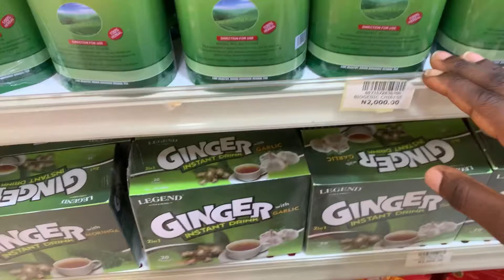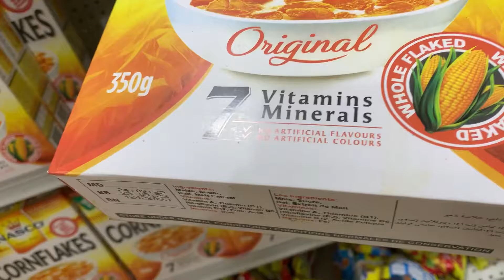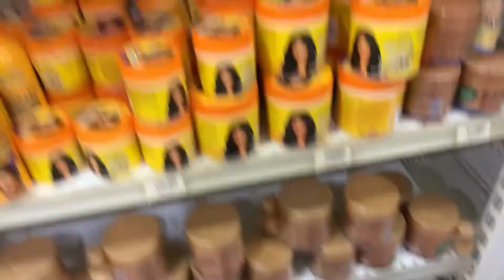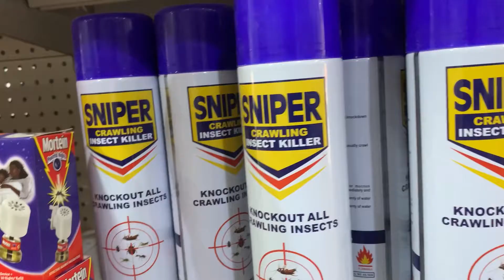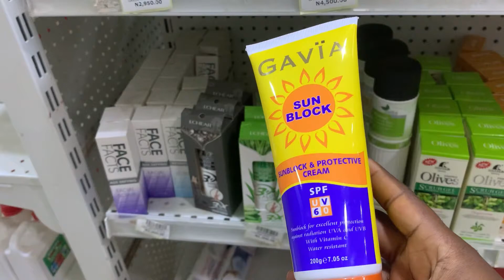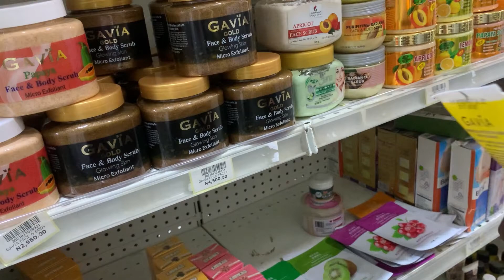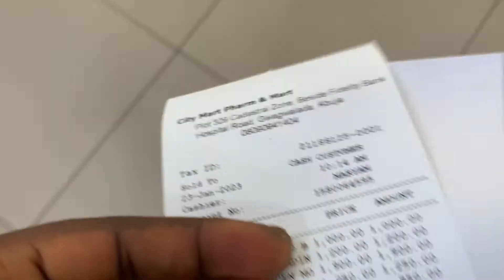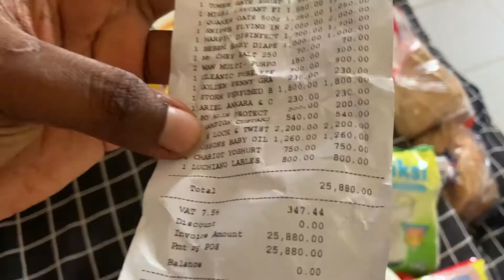GROCERY SHOPPING 🛍 🛒 CITY MART|PRICE TAG 🏷